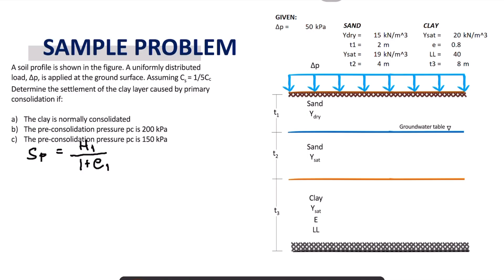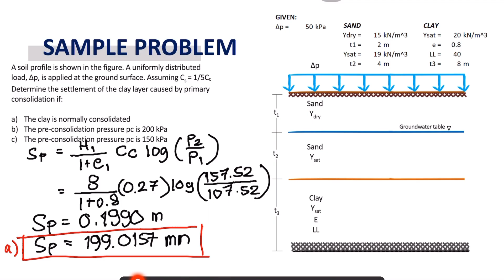Foundation Engineering - Chapter 1.2: Primary Consolidation Sample Problem 1 Part III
A soil profile is shown in the figure. A uniformly distributed load, Δp, is applied at the ground surface.

Assuming Cs =   1/5  Cc

Determine the settlement of the clay layer caused by primary consolidation if:
a) The clay is normally consolidated
b) The pre-consolidation pressure pc is: 200 kPa
c) The pre-consolidation pressure pc is: 150 kPa